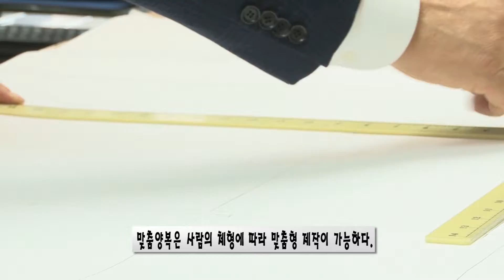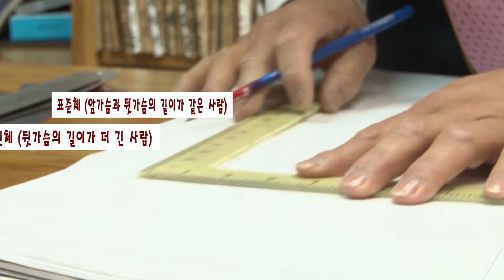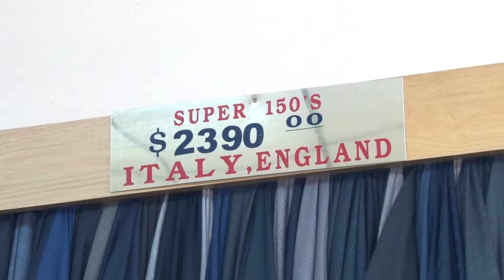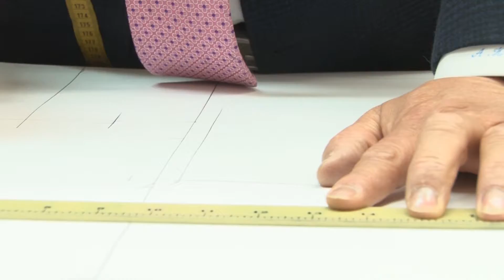비즈니스 산책- 새모모 양복점